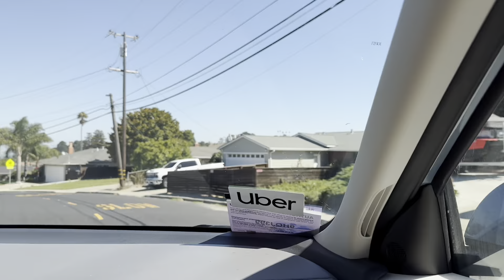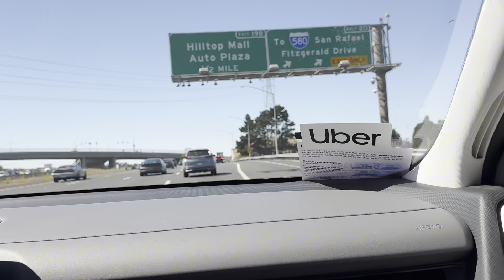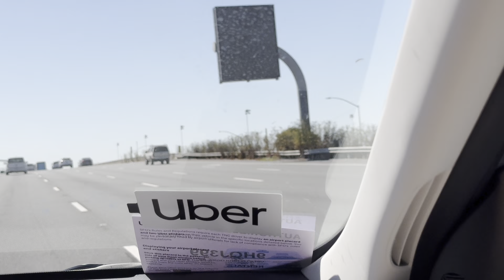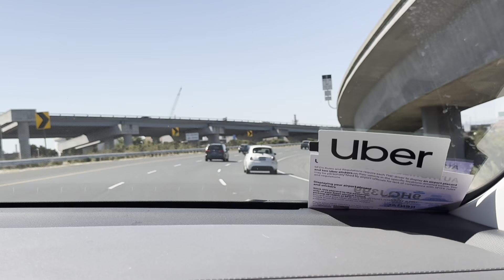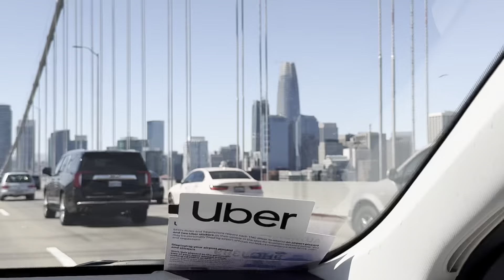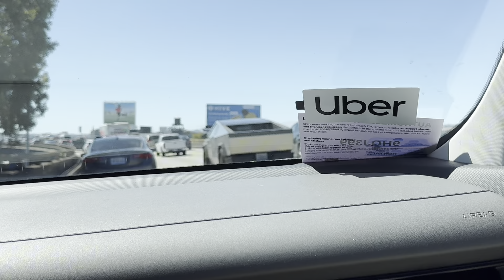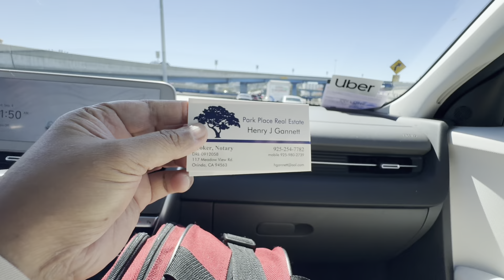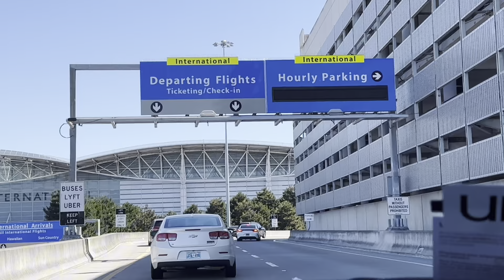Let us know San Francisco, California, USA from San Pablo area to SFO airport by Real Estate agent